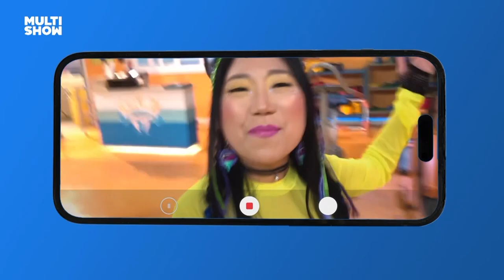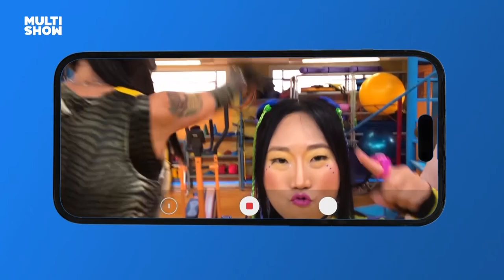Os MELHORES MOMENTOS da mais nova ACADEMIA do pedaço 💥 | Tem Que Suar | Multishow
Confira os melhores momentos da primeira semana da mais nova academia do pedaço! 💥